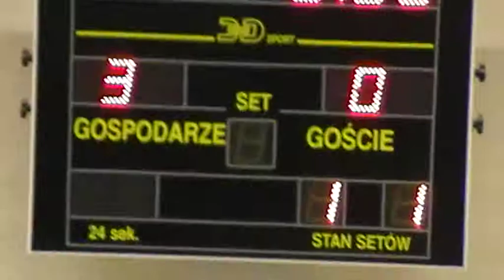Aleco Leżajsk (Leżajsk) -- Tomy Więcpol Stobierna (Rzeszów) 1